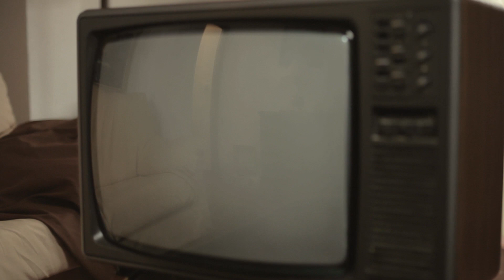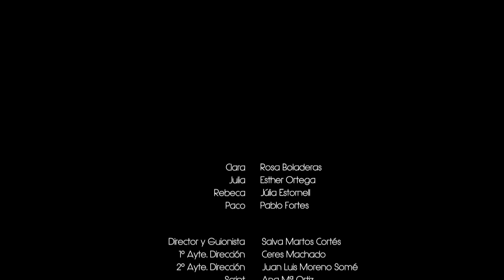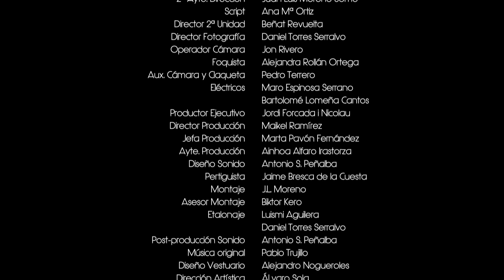Secretos del lado oscuro - Cortometraje español de Salva Martos Cortés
Sinopsis: Clara, Julia y Rebeca son tres hermanas que se reencuentran en la casa de sus difuntos.

Director Salva Martos Cortés
Fotografía Dani Torres Serralvo
Producción Jordi Fourcada/Salva Martos Cortés
Arte Álvaro Sola
Posproducción Juan Luis Moreno Somé/Luismi Aguilera